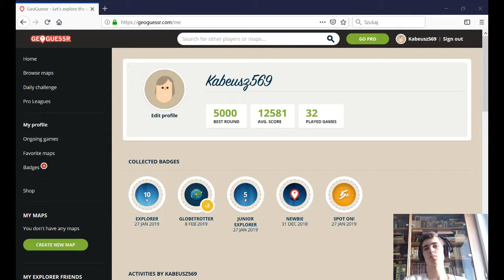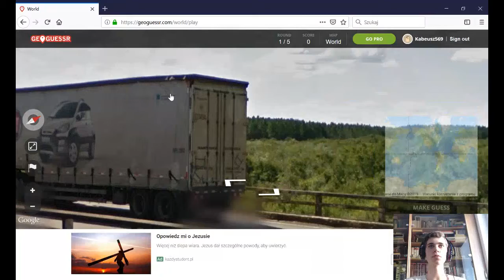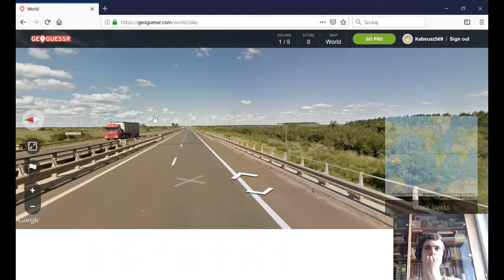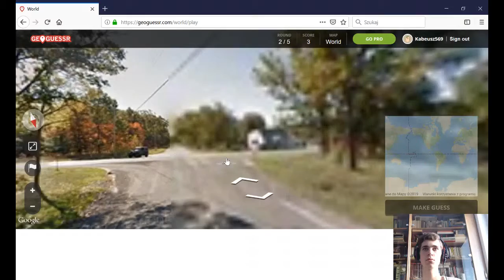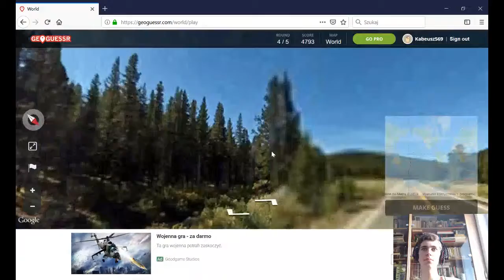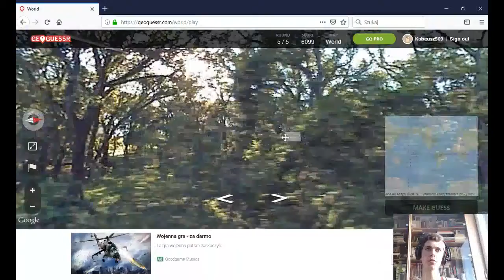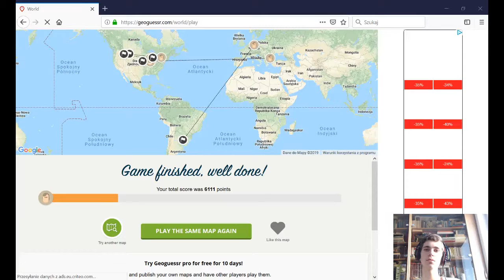Traf w punkt I Geoguessr #11 I KaBeUsz